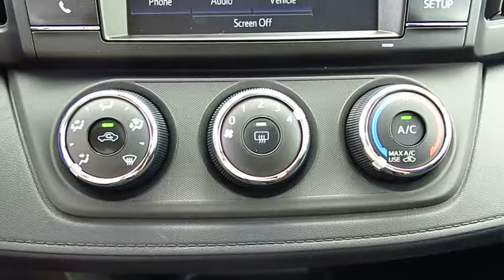2017 Toyota RAV4 Live Video! Tampa, Wesley Chapel, Brandon, New Port Richey, FL Live 170563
Stadium Toyota
5088 N. Dale Mabry Highway

A well-rounded blend of utility, efficiency, and style, our 2017 Toyota RAV4 LE Front Wheel Drive presented in Galactic Aqua Mica is an ideal choice for you and your on-the-go lifestyle! It embodies value and functionality and is powered by a spirited 176hp 2.5 Liter 4 Cylinder paired with a 6 Speed Automatic and features ECO and sport modes. Pick your adventure and get going; you'll love the smooth, confident handling and will be smiling with excellent efficiency of near 30mpg.    Our popular crossover has sporty good looks that encourage you to get behind the wheel and take command of your day! Take a look at our photos to see this RAV4 LE radiates premium good looks inside and out with a spacious cabin equipped to manage your daily grind. You'll appreciate remote key-less entry, the Entune Audio multi-media bundle/Bluetooth/voice recognition, an integrated back up camera, and soft touch accents that make each ride feel incredible!    Designed to support your awareness and keep you out of harm's way, our Toyota Safety Sense combines a pre-collision system, lane departure alert, dynamic radar cruise control, and other safety features. With dynamic good looks, a get-it-done demeanor, and optimal versatility, our RAV4 is a practically perfect choice!